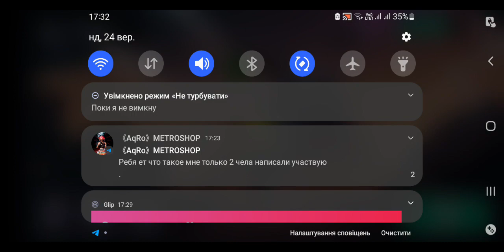Game Play (Solo) - Galaxy Flight Club